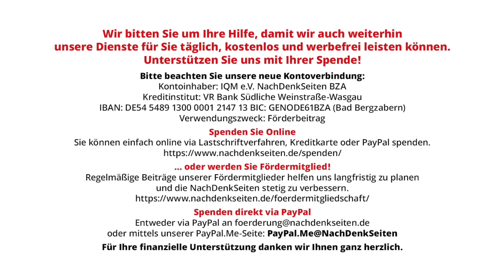Russisches Gas – jetzt: Alles andere ist doch nur Theater | Tobias Riegel | NDS-Podcast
Russisches Gas – jetzt: Alles andere ist doch nur Theater | Tobias Riegel | NachDenkSeiten-Podcast | 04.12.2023

Das Wochenende war voll mit ablenkenden Debatten über die selbst angerichteten „Notlagen“ im deutschen Haushalt. Die Belastungen für Bürger und Wirtschaft durch Inflation und Energiepreise haben aber bekanntlich vor allem eine Ursache: den sachlich nicht zu begründenden Wirtschaftskrieg gegen Russland. Um die Situation hierzulande zu entspannen, müssten sofort Verhandlungen über russische Energielieferungen und ein Ende der Sanktionspolitik beschlossen werden. Der aktuelle Eiertanz um Schattenhaushalte ist ein Doktern am Symptom und wird zu infamen Kürzungsforderungen genutzt. Hier folgt auch eine Anmerkung zum kürzlichen Vorwurf der „Häme“ gegen Wladimir Putin. Ein Kommentar von Tobias Riegel.

Artikel veröffentlicht am: 04. Dezember 2023 um 9:02
Autor: Tobias Riegel (Gastbeitrag)
Sprecherin: Ala Goldbrunner
Titelbild: Victoria Bee / Shutterstock

Außenpolitik- und Sicherheitspolitik, Energiepolitik, Wirtschaftspolitik und Konjunktur, Energiepreise, Erdgas, Wladimir Putin, Russland, Verrohung, Wirtschaftssanktionen